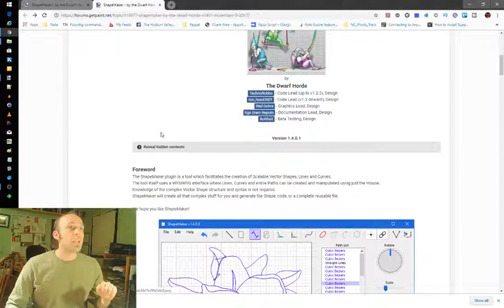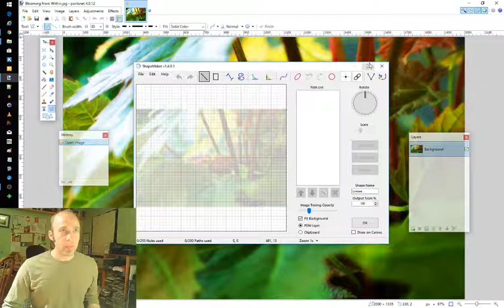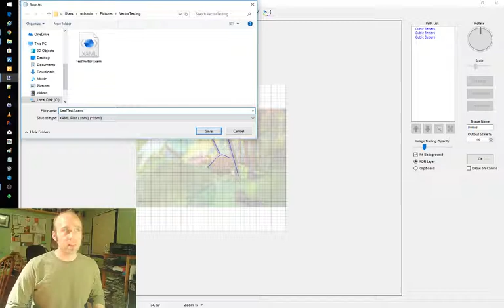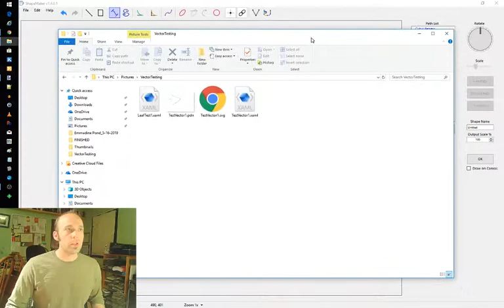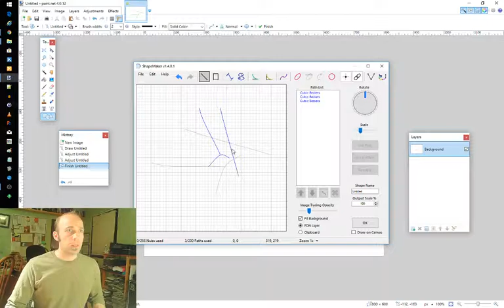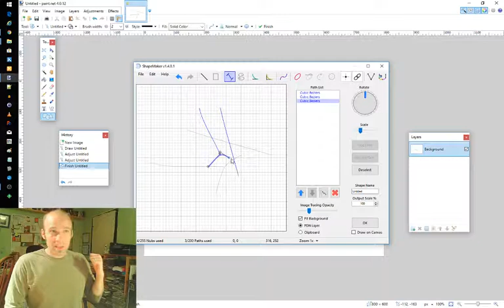Creating Vectors in Paint Dot Net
Let's create vectors within Paint.Net! Until today, I thought this was impossible - See how it's done DIY style. Crack open Paint.Net and get creating!